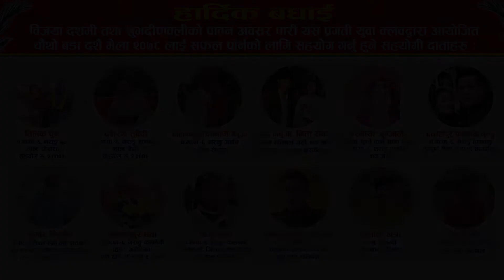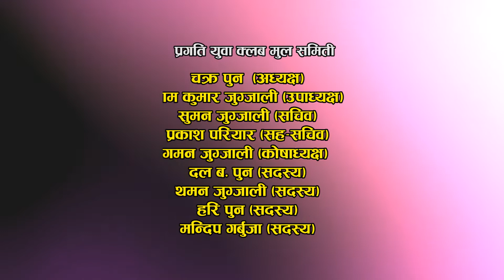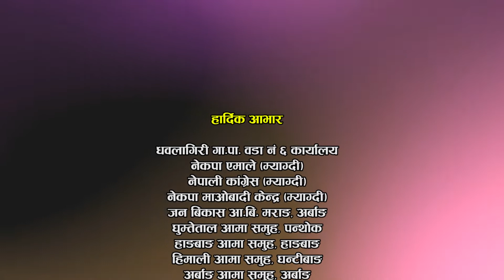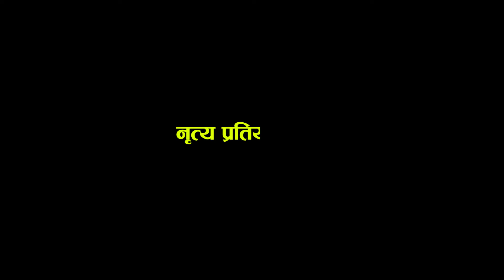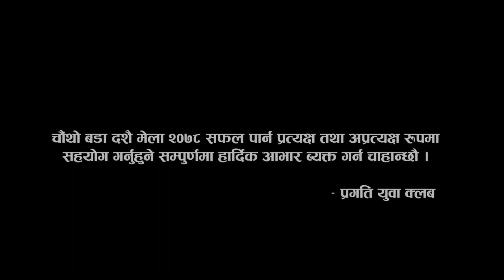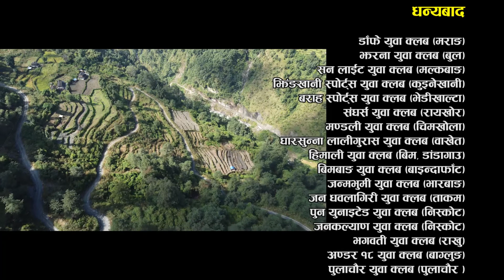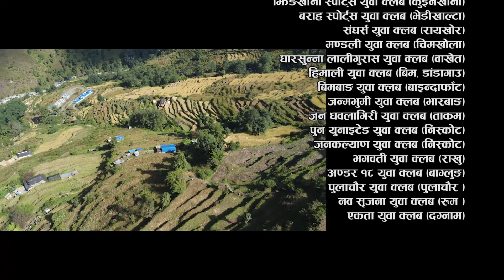Dashain Mela 2078 - Pragti Youth Club Marang Arbang Myagdi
अर्बाङ गाउ गण्डकी प्रदेश  म्याग्दी जिल्लाकाे  धवलागिरी गाउपालिका वडा नं ६ मराङ , अन्तर्गत पर्दछ । अर्बाङ गाउ बरिष्ठ लाेक गायक खड्ग गर्बुजा मगरकाे जन्मथलाे पनी रहेकाे छ ।

Organizer:  Pragati Youth Club